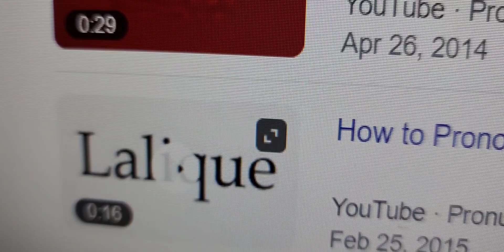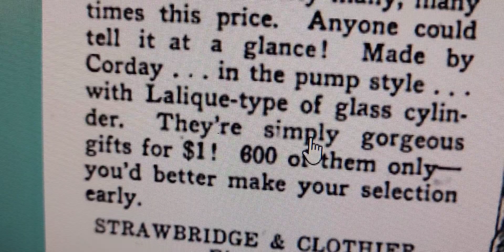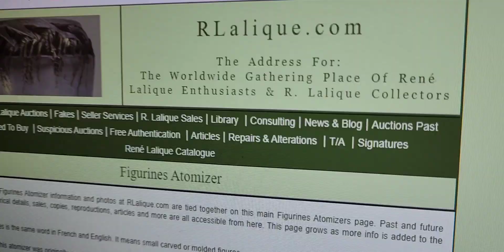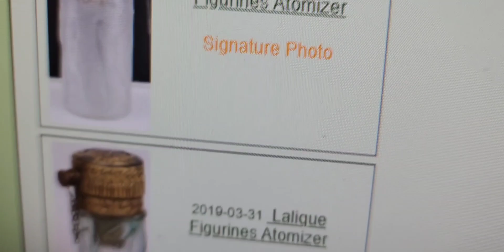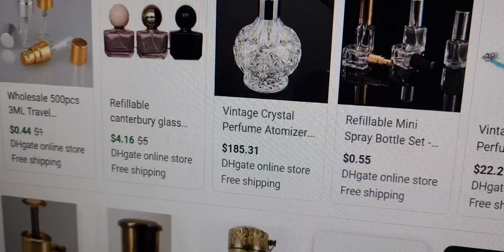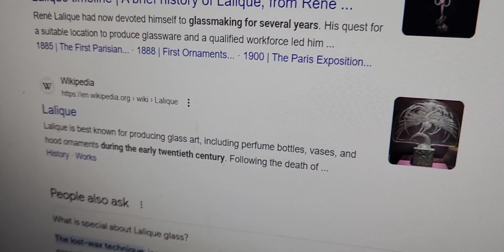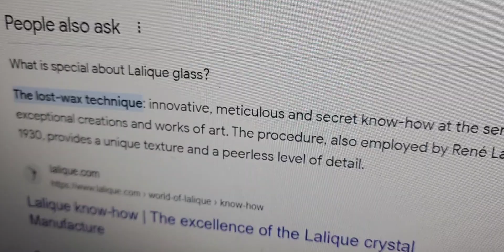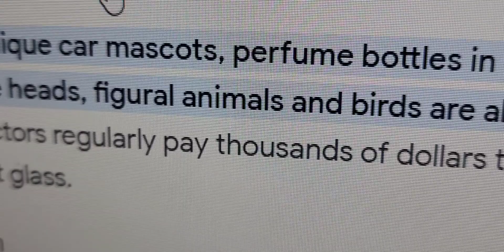Antique Art Deco 1920s-1930s Lalique Glass Nude Muses Perfume Atomizer Bottle